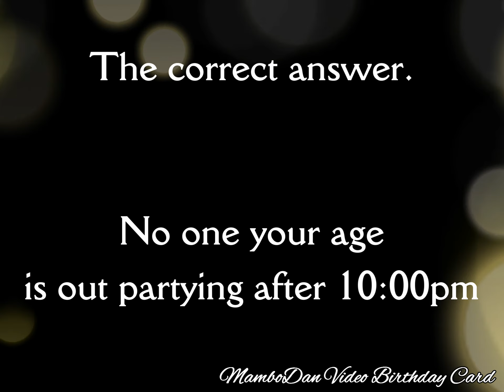It's your Birthday!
Funny birthday video card, just for you!